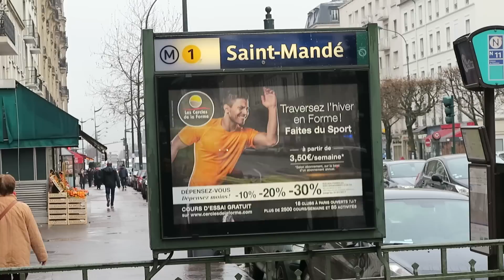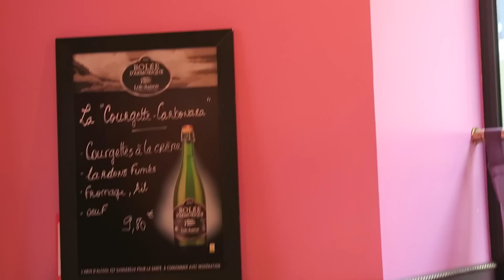Un CARNAGE en faisant des CREPES - VLOG #292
Après avoir appris à faire une pizza au feu de bois, je tente aujourd'hui d'apprendre à faire des CREPES et des GALETTES à l'occasion de la Chandeleur.
Pour suivre la formation, je suis allé à la crêperie "La Banquette", 2 rue de la Prévoyance, 94300 Vincennes